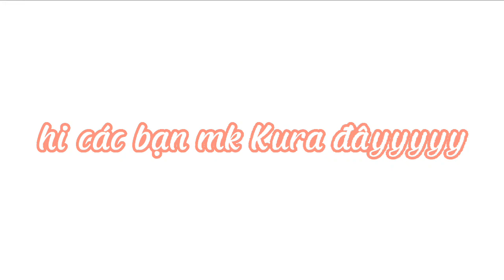Mở event đợt 2 🤩🤩 hạn ở mô tả || Kura || Event_Kura_Dot2 || nhớ tham gia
hạn nekk từ 25/10 đến 30/11 nha😋😊